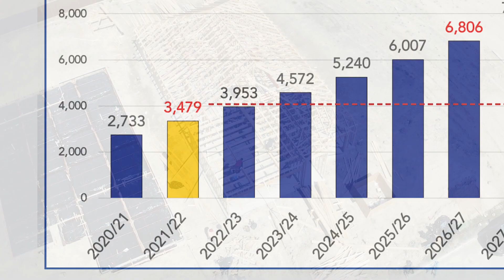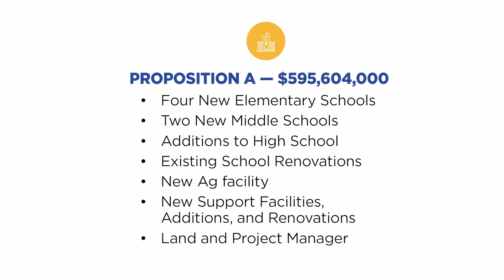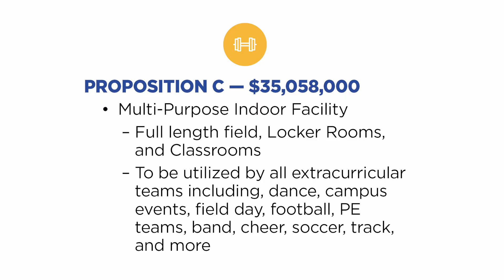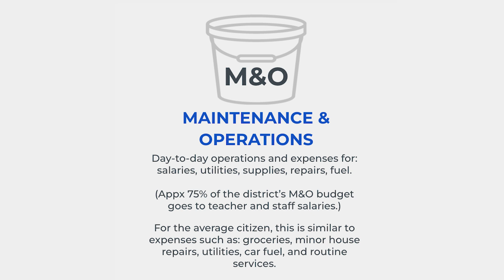Brave Nation is Growing!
In the May 2022 election, Community ISD is asking all registered voters in Brave Nation to be educated about the proposed bond issue. Superintendent Dr. Tonya Knowlton explains what is included in the bond and why the District called for the election.